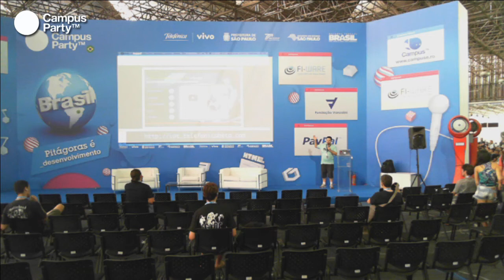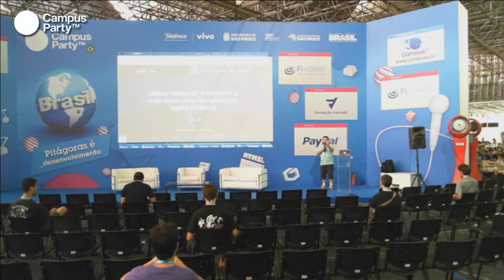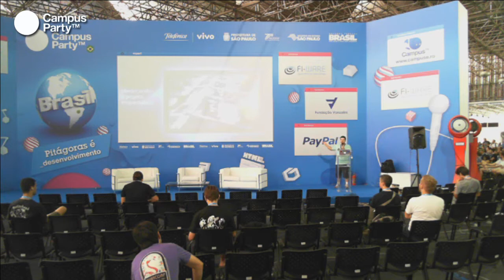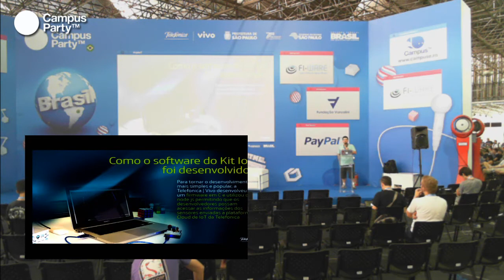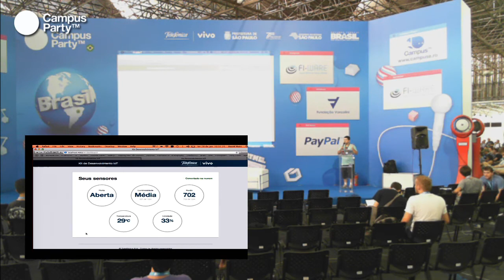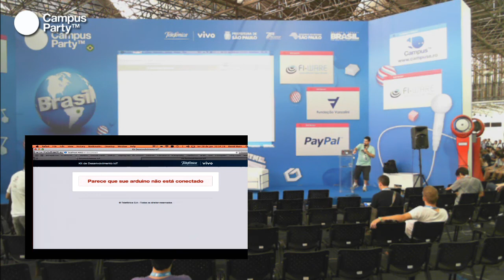CPBR7 - Lançamento Concurso Internet of Things (Telefonica)